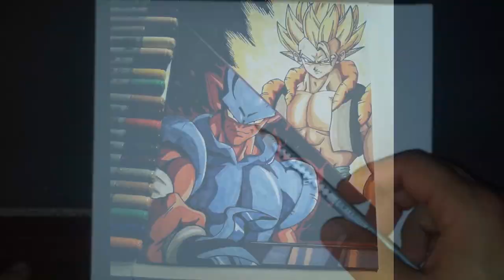Majin Buu absorbed Piccolo! [Dragon Ball Z] Speed Drawing - TolgArt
Wenn du abwechslungsreiche, anspruchsvolle und faszinierende Kunst sehen willst, dann bist du auf meinem Channel genau richtig!

On this Channel you will see fascinating, diversified and demanding art!

Ich werde zeichnen / I will draw :

Dragon Ball
One Piece
Pokemon
Digimon
Naruto
Marvel Comics
DC Comics

Dragon Ball Z Special #17 - Majin Buu absorbed Piccolo

Wenn du Interesse an einer Zeichnung von mir hast, unter dieser Email kannst du mich erreichen: